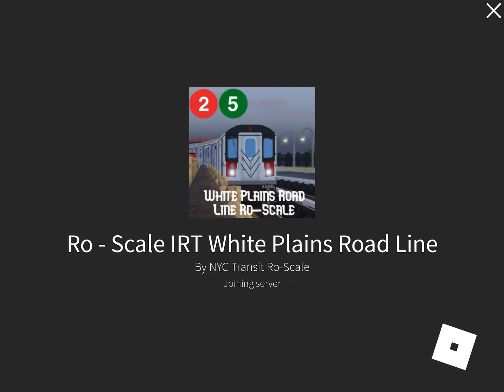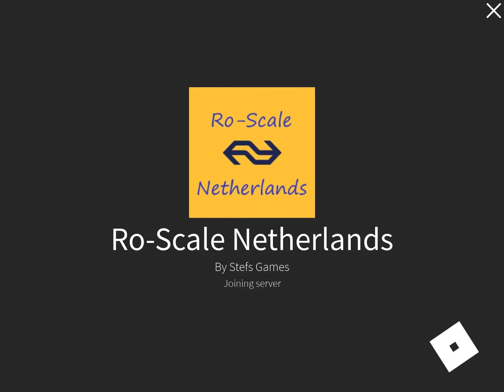No video’s until August 1 😭😭😭😭😭😭